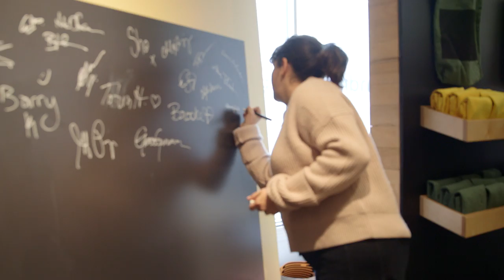Hannah Fidell discusses her film "The Long Dumb Road" at IndieWire's Sundance Studio